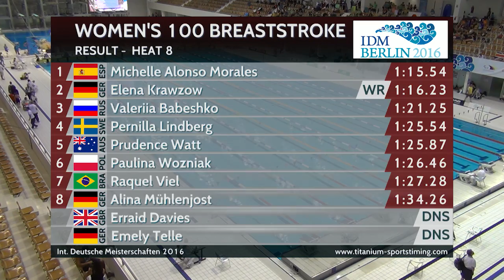30. IDM Schwimmen Berlin WK 6 Lauf 8 WK 100m Brust durch Elena Krawzow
Ein erster Paukenschlag für die deutsche Nationalmannschaft. Die Berlinerin Elena Krawzow (PSC Berlin) steigerte die bisherige über 100m Brust auf 01:16,23! Herzlichen Glückwunsch an die Athletin und an Ihre Bundestrainerin Ute Schinkitz.